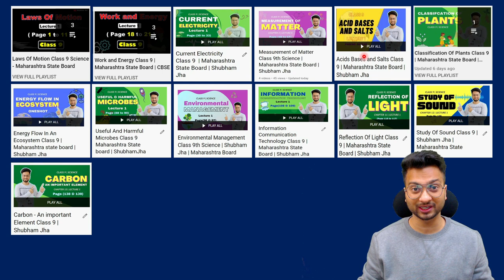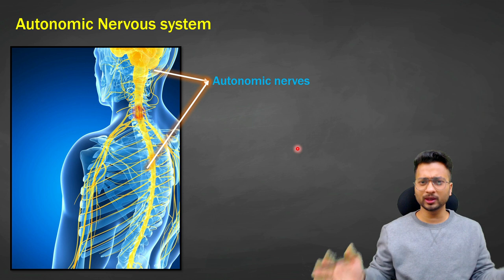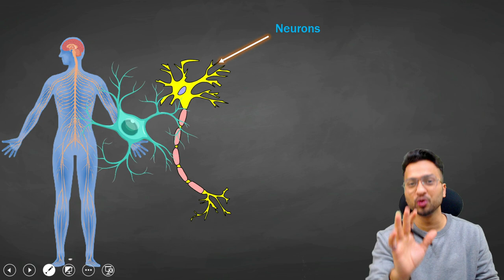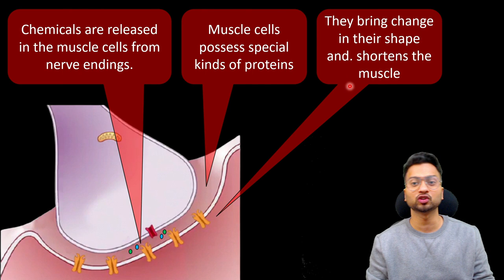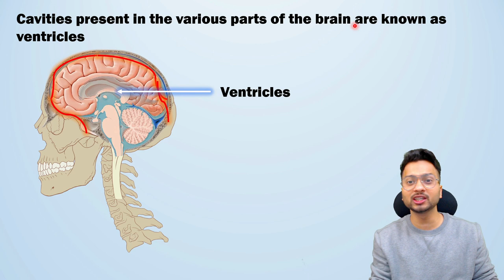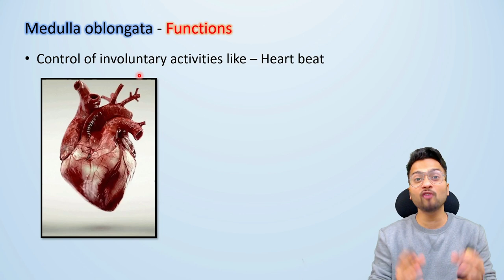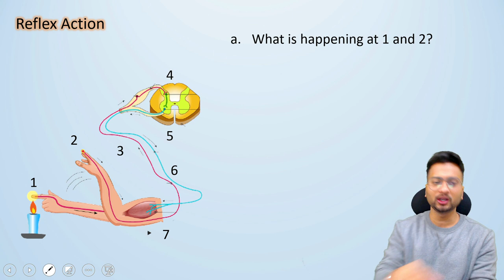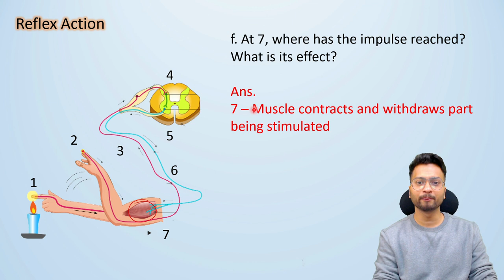Life Process In Living Organisms Class 9 | Lecture 4 | Maharashtra State Board